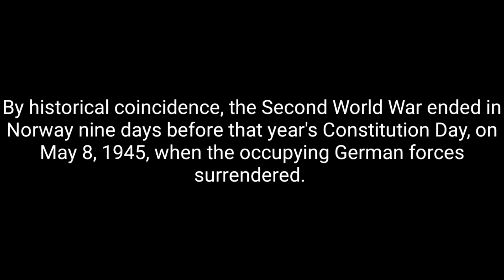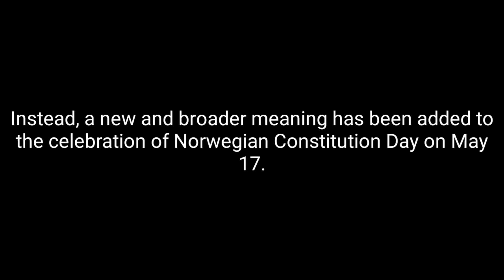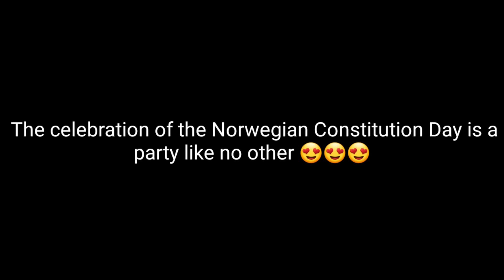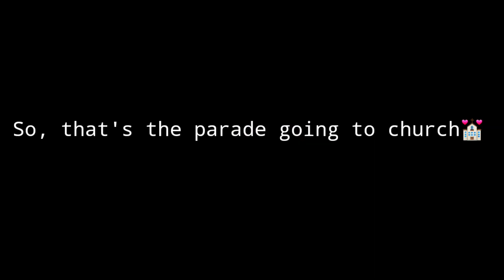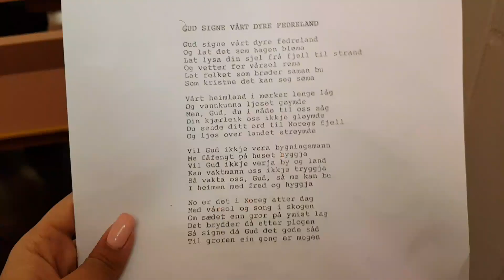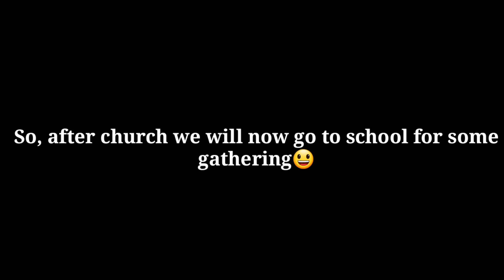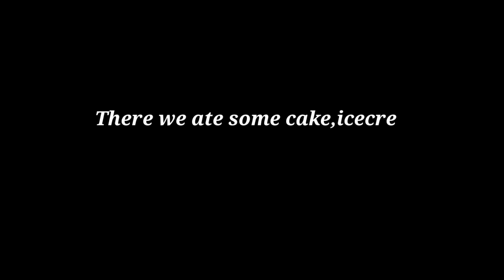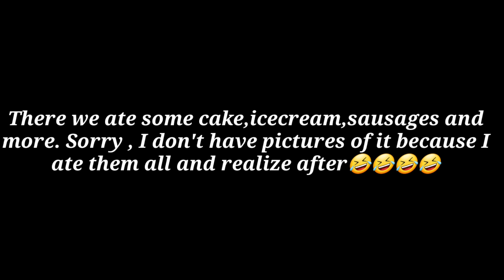NATIONAL DAY IN NORWAY | MAY 17 | by Michelle Into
This is the video I took from 17mai and I was so happy to witness the parade and talked to some local people  although we're only few since we're at county side of Norway which is called Nygårsjøen not in Oslo (Capital of Norway)